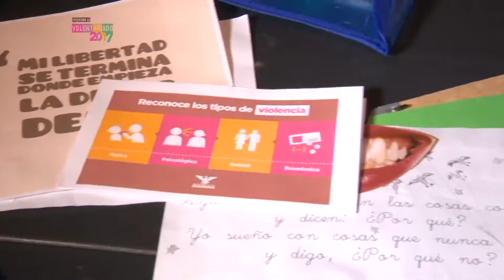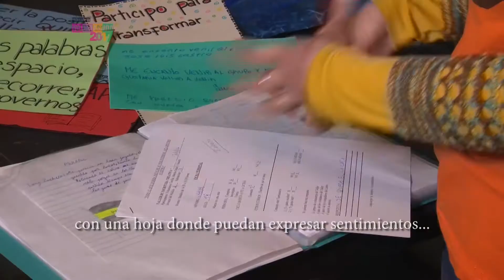Cierre del Programa de Voluntariado "Participar para transformar"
Cierre del Programa de Voluntariado: "Participar para transformar" del Ministerio de Desarrollo Social, a través de la Dirección Nacional de Políticas Sociales